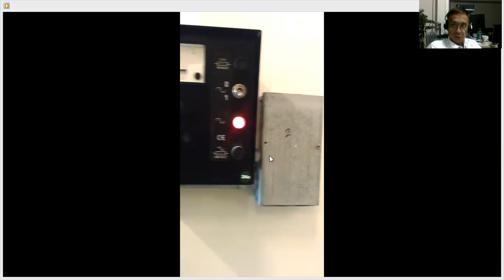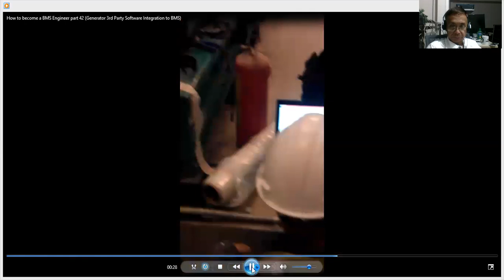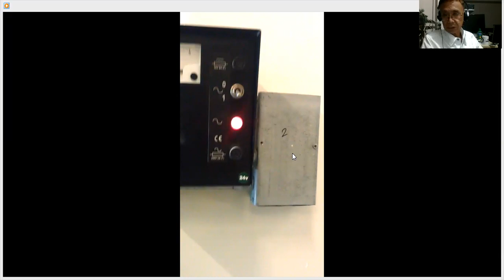How to become a BMS engineer part 42 (Generator Set communication board configuration)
Actual configuration of Generator Set communication Boards.